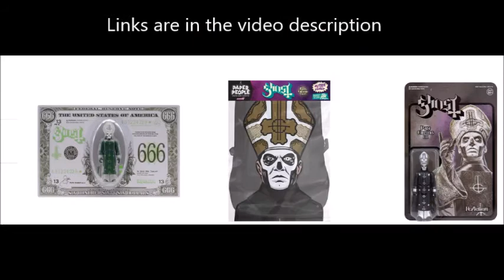Papa Emeritus III ReAction Figure on Mummy Dust dollar + Halloween decoration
Check out some cool Ghost merch from The Super7 as they collaborated  for some cool new stuff including a Ghost action figure .. .  special edition Papa Emeritus III ReAction Figure packaged on a Mummy Dust dollar bill cardback

and for Halloween get the Papa Emeritus III Paper People 52-inch glow-in-the-dark  decoration.